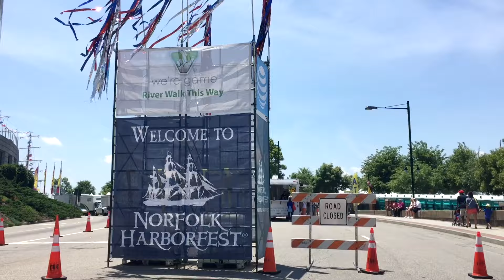People's favorite things about Harborfest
Harborfest celebrates its 40th year this summer and people shared their favorite things about the event.